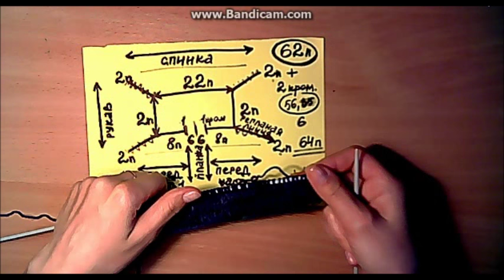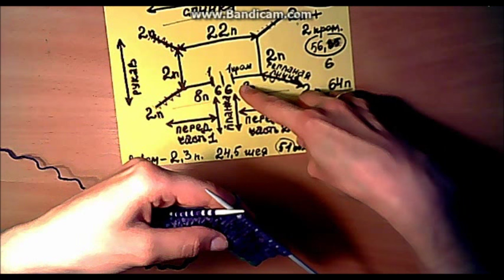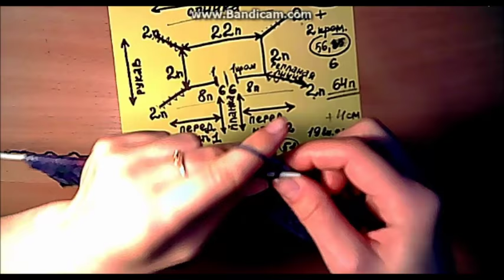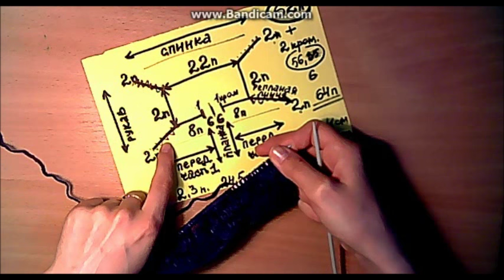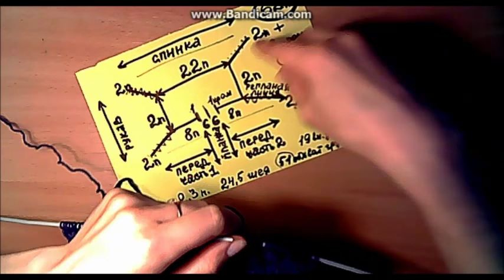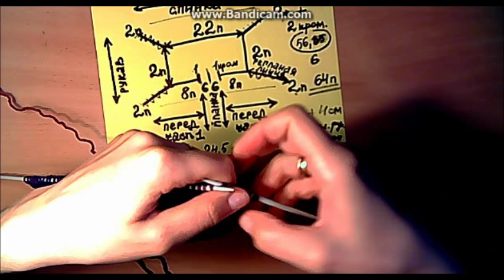Реглан спицами.Вязание реглана+регланым способом.Вязание кофты спицами- вязание сверху.Raglan spokes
Вязание спицами-реглан спицами.В этом видео уроке мы начнем вязание с воротника-одновременно вывязывая планку для пуговиц и петелек.Также освоим узор плотного вязания, который подойдет для кардигана, кофты,а также детского комбинезона,продлив вязания,и вывязав штанины.Так же увидите как вязать резинку 1 на 1,лицевую гладь,жгуты,и этот способ хорош тем,что не нужно делать лишние швы,что по  своему отлично для детских вещей,а так же вязания из толстой пряжи,вверх рукава провязывается вместе с верхней части кофты.

Создавая новые мастер-классы, мне хотелось бы иметь от вас обратную связь - это и "классы", и комментарии, и конечно же хотелось бы видеть фото Ваших работ, которые Вы можете разместить в моей группе в или в ВК